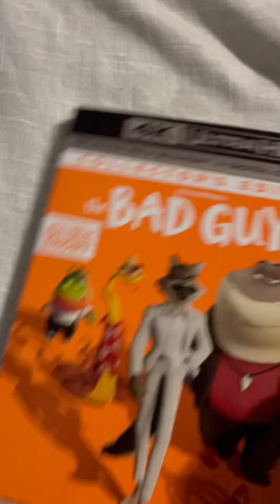The Bad Guys 4K Ultra HD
Adding comments below please now 🙏👍👏👌🤔🐕👋💵💸